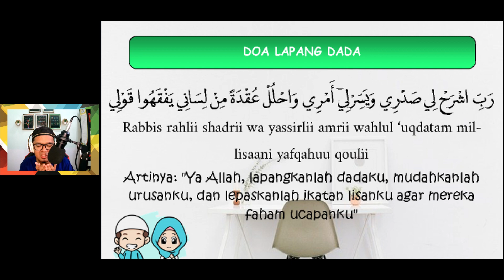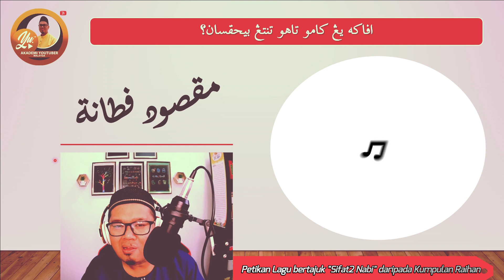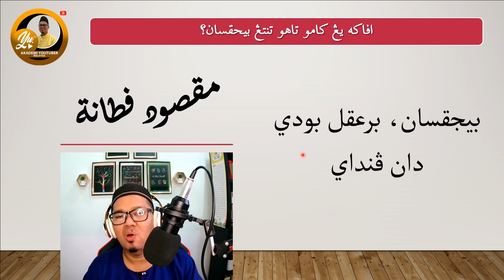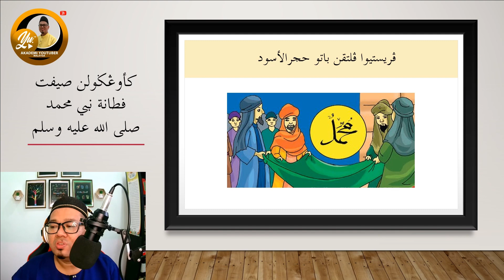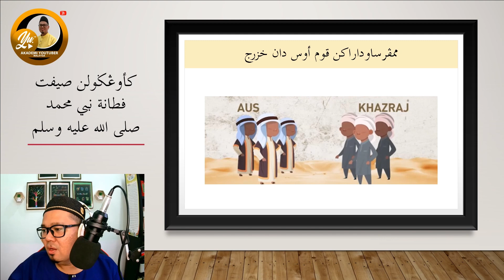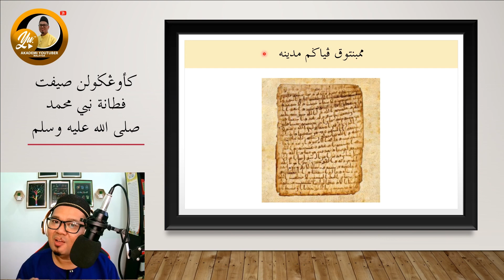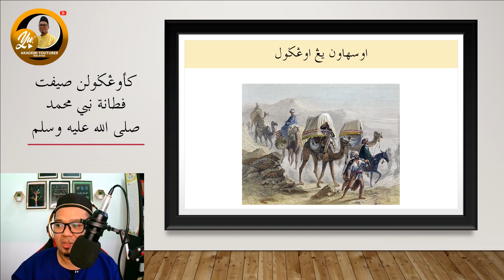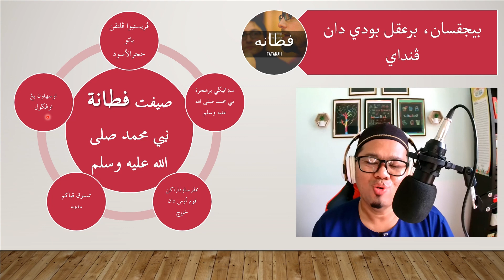PENDIDIKAN ISLAM SR | KEBIJAKSANAAN NABI MUHAMMAD SAW | BAHAGIAN 1 | BIDANG SIRAH TAHUN 4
Video pembelajaran Pendidikan Islam untuk kegunaan guru dan murid sekolah rendah. Kali ini berfokuskan Bidang Sirah untuk sukatan KSSR TAHUN 4. Para guru dibenar untuk menggunakan video di channel ini bagi tujuan PdPc @ PdPR. Perbuatan memuat turun video ini tanpa kebenaran adalah dilarang.